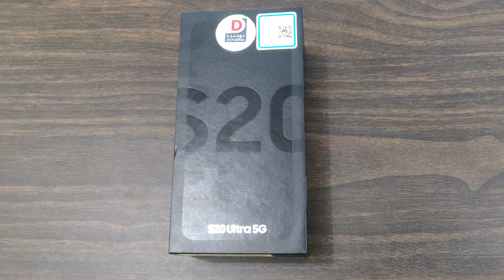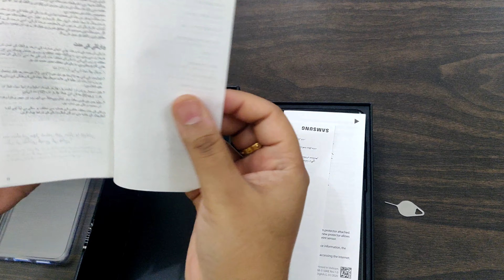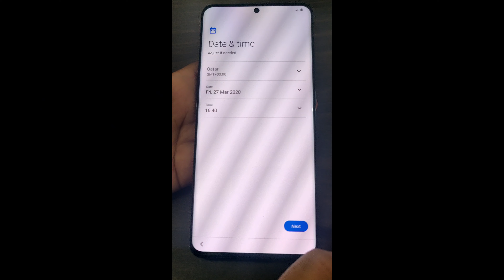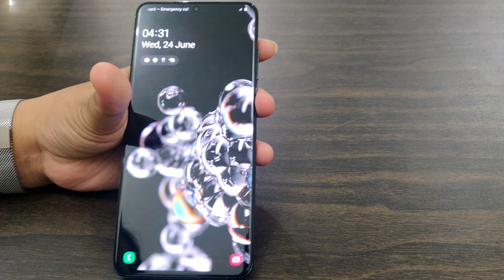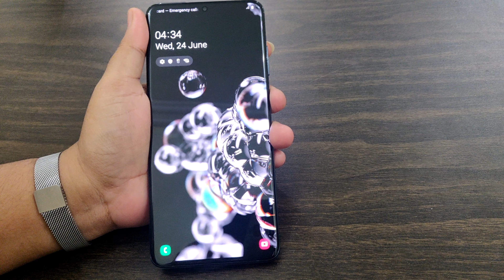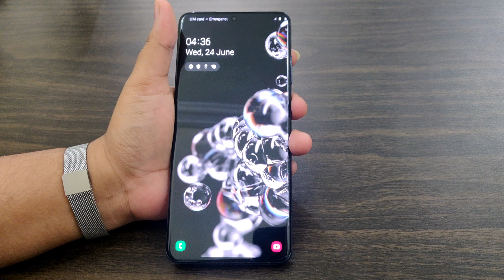Samsung Galaxy S20Ultra review😲1Lakh rupees ku mobile ah!S20 Ultra 5G Unboxing|S20 Series Comparison